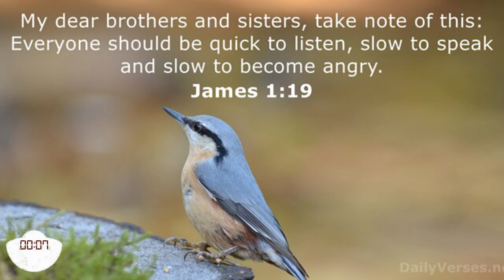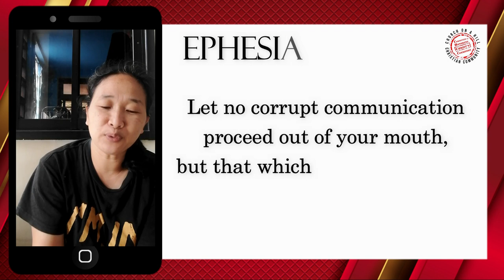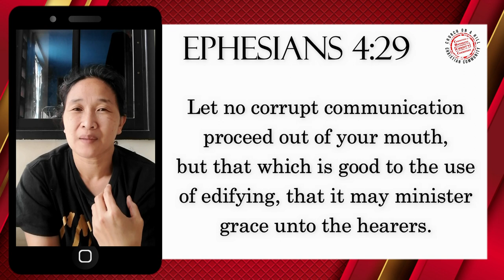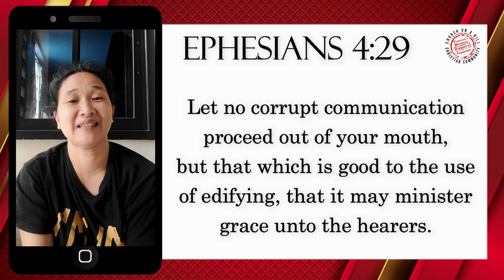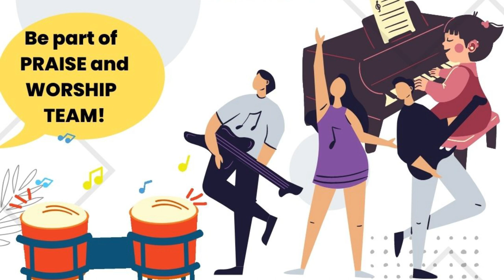16DEC2022 l Life and Death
Speak life.